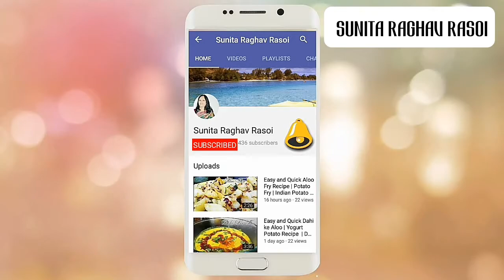Shahi Gobhi Masala Recipe in Hindi | शाही गोभी मसाला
Hello Friends.. Today I'm sharing with you all the recipe of Shahi Gobhi Masala. This recipe is made of Cauliflower with creamy gravy. Serve it hot with Chapati, Naan or Rice.